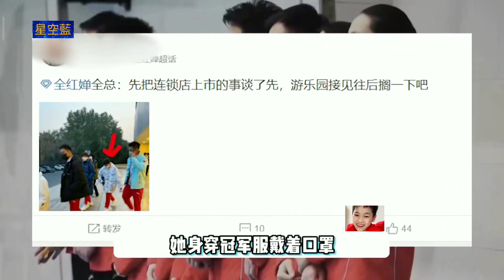全红婵下班走出囂張的步伐 單手夾包霸氣十足